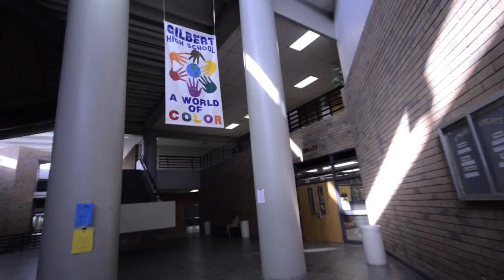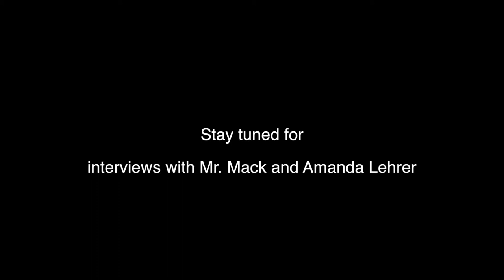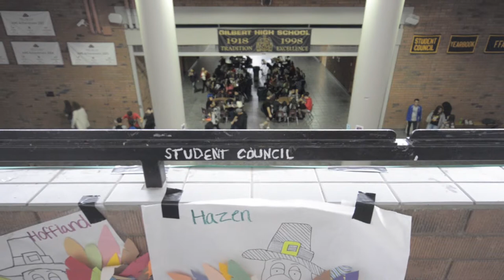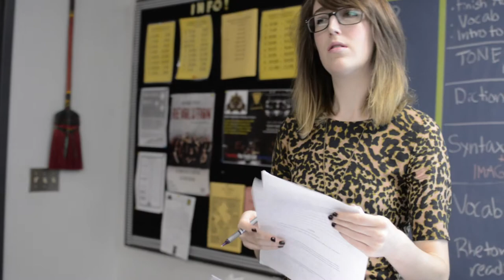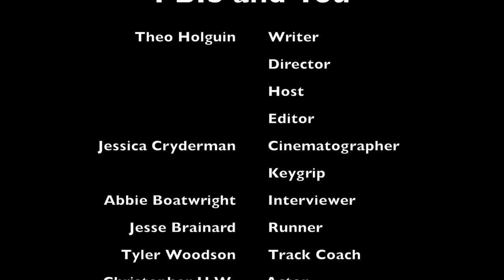Gilbert High School--PBIS and You 2015 film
This video is about pbis film